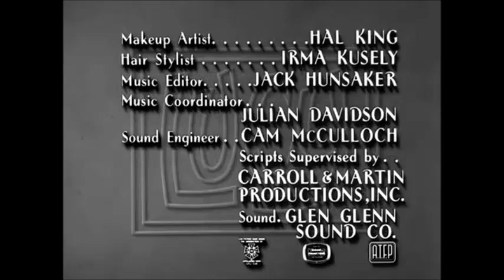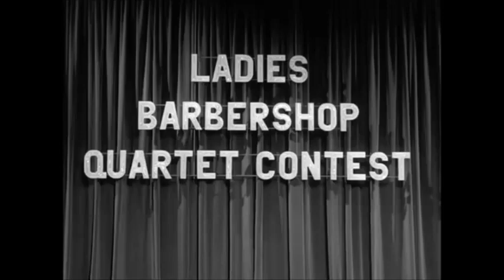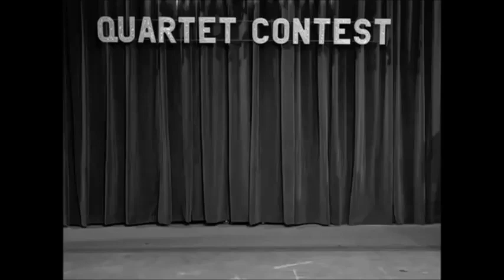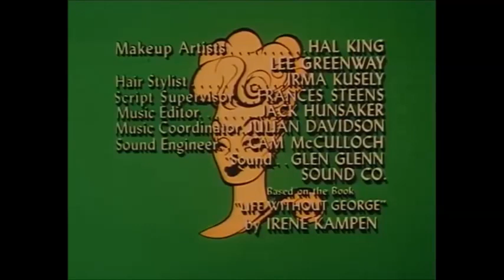60's TV Comedy, The Lucy Show Full Episodes Season 1 - Starring Lucille Ball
HERE IS 60's TV Comedy AT ITS' BEST !  The Lucy Show, 3 Full Episodes from season 1 and season 6. Starring Lucille Ball and Vivian Vance

  I Love Lucy was Lucy's big hit comedy in the 50's. After her break up with her show partner and husband, Dezi Arnaz, Lucy made her great comeback in the 60's with The Lucy Show. The wacky misadventures of a forever scheming woman [Lucy], her reluctant best friend, and her cantankerous boss.

1.  The Lucy Show 'LUCY AND VIV PUT IN A SHOWER' Season 1 Episode 18.   Jan. 28, 1963. Aka. 'Lucy the Plumber'.
After Lucy drives off the plumber with her meddling, she and Viv decide to finish installing the shower stall, with disastrous results.

2.   The Lucy Show Full Episode, 'LUCY'S BARBERSHOP QUARTET'
Season 1, Episode 19.  Feb. 4, 1963. With guest Vivian Vance and  Hans Conreid.
When one of the members of Viv's female barbershop quartet drops out, Lucy convinces Viv and her friends to let her fill the vacant spot. Lucy takes singing lessons to learn to stay on key.

3.    The Lucy Show 'LITTLE OLD LUCY' Season 6 Episode 7 Little Old Lucy Oct. 23, 1967.
Lucy makes up as old lady to date elderly bank president. Mr. Mooney orders Lucy to dress up as an elderly woman and escort the aging bank president to the annual banquet. The old man would rather chase Lucy around his living room.

SE1EP18,19 and SE6EP7